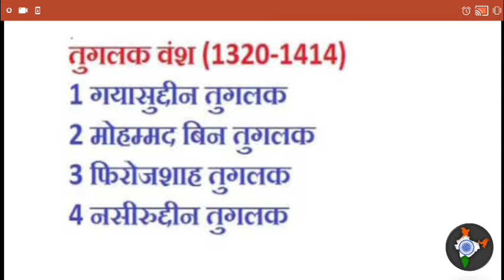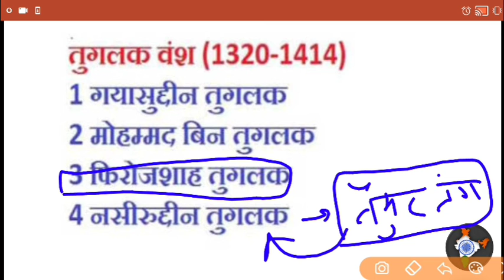Tughlaq Vansh | तुगलक वंश से पूछे जाने वाले सवाल | दिल्ली पुलिस भर्ती, रेलवे भर्ती | Tughlaq Dynasty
Delhi Sultanate: Tughlaq Dynasty